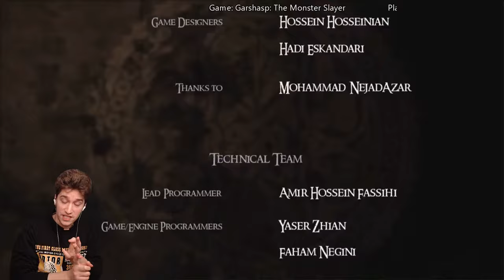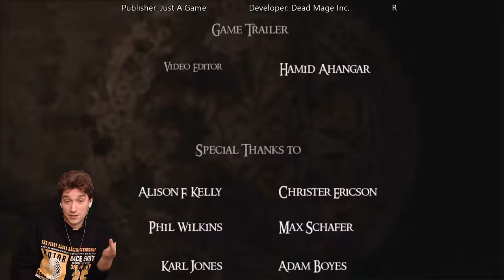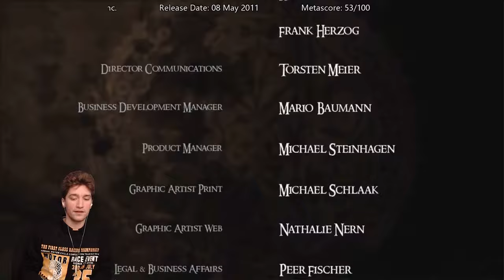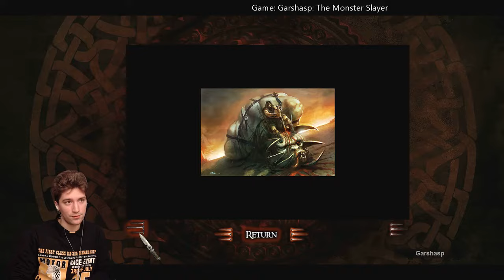Let's Play: Garshasp: The Monster Slayer (Blind) Pt. 2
Persian Hercules hmmmmm lets seeeee